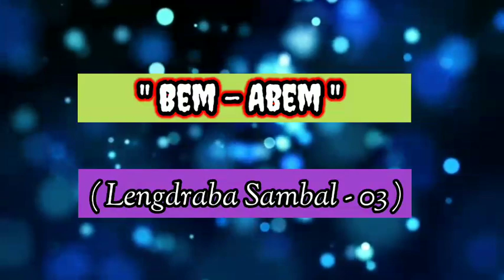Bem Abem ( Final Chapter )|| Lengdraba Sambal - 03 || Malem Yai